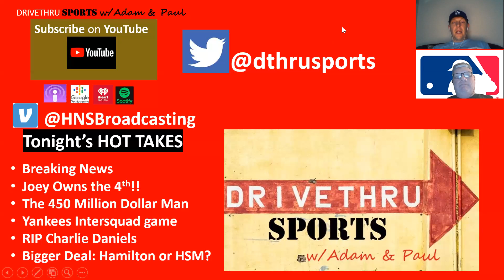Mahomes Big Deal, RIP Charlie Daniels, and Freeman's Big Day on the Links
Adam and Paul discuss Mahomes huge contract and what it means for the future of the NFL, Freeman's big day on the links, and the loss of Charlie Daniels.